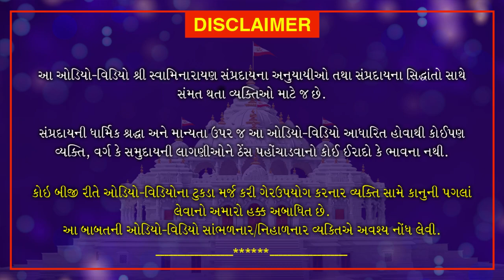Haricharitramrut Sagar Pur 11 Tarang 18 Part 2| હરિચરિત્રામૃત સાગર પૂર 11 તરંગ 18 | August 10, 2020